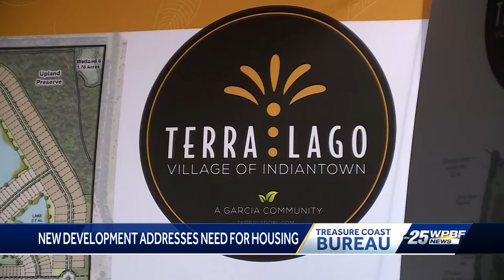New housing development breaks ground in Indiantown